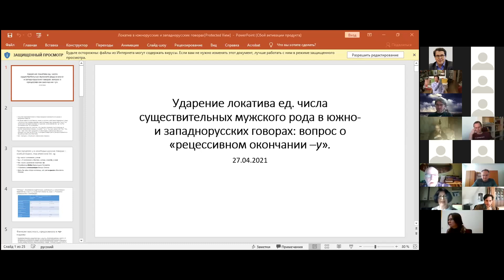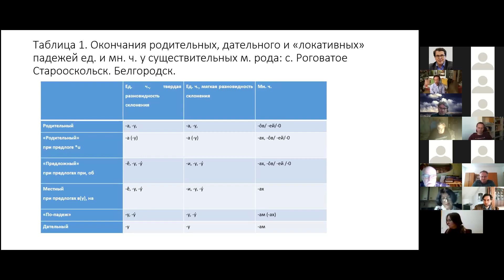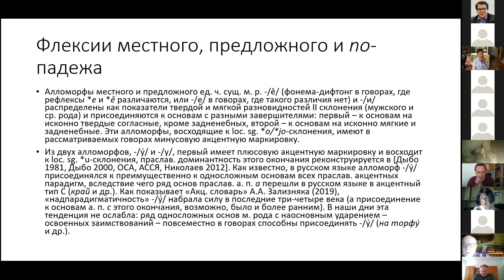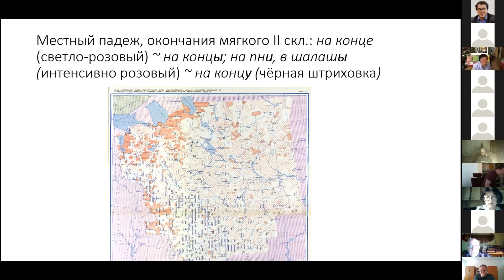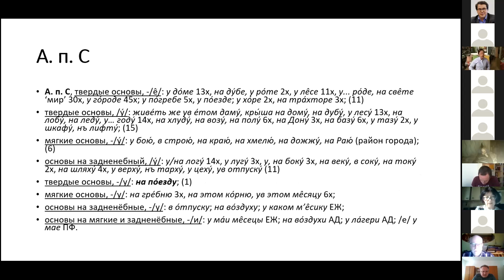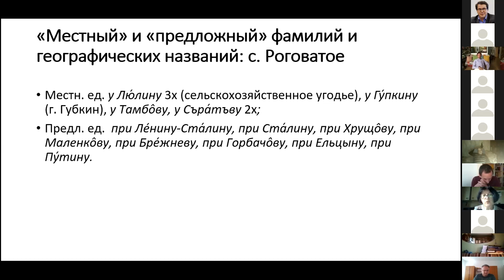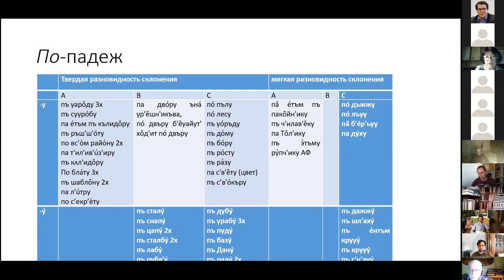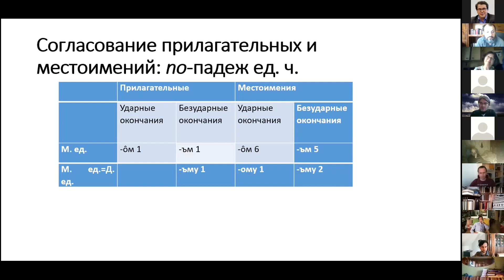Конференция к 90-летию В.А. Дыбо. А.В. Тер-Аванесова - Заметки об ударении существительных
А.В. Тер-Аванесова (Москва; ИРЯ РАН). Заметки об ударении существительных мужского рода в русских говорах